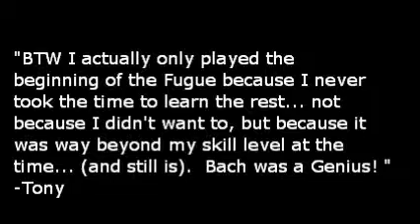XePhA88 plays Bach's Toccata & Fugue in D Minor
Tony Garza playing the keyboard in his bedroom in 1997.  Video is shot by his friend Alex Pansoy.  This is an excerpt from an hour long video they took that afternoon called which they called  "Friends."  It basically documented their antics in Tony's bedroom one afternoon.